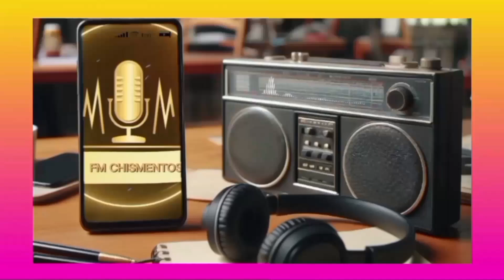¡Uy, qué fuerte! 💥 ¿Por qué Yuyito González no acompañó a Milei en la entrevista? 🤔